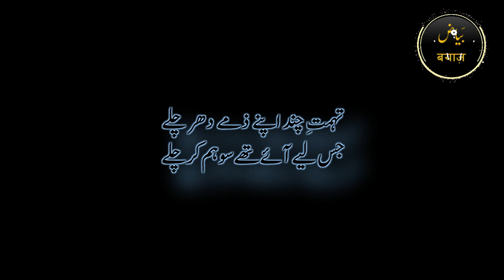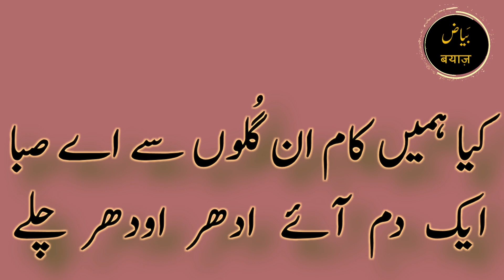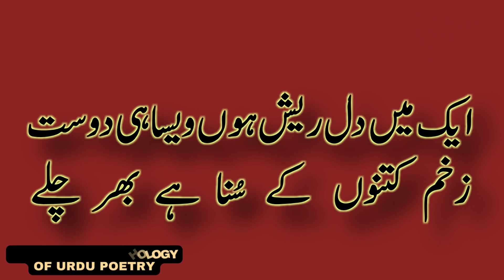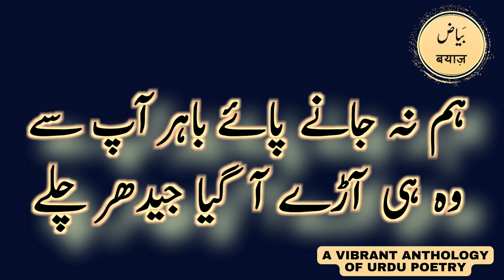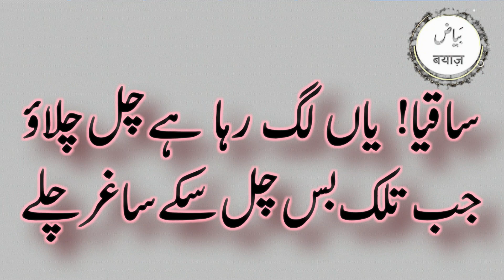Tuhmat e Chand Apne Zimme Dhar chaley | Mystic Ghazal: Khwaja Mir Dard |صوفیانہ غزل/درد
Khwaja Mir Dard (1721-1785) was born Syed Khwaja in Delhi. His ancestors had migrated from Bukhara to India but his father who worked as a royal mansabdar relinquished his position to lead the life of a Sufi. Dard received his comprehensive religious education under the supervision of his father. He spent all his life in Delhi and remained a witness to the invasions of Nadir Shah and Ahmed Shah Abdali, as also the Maratha conquest of North-west India. He was, however, keenly interested in music, both vocal and instrumental and he held soirees of music, and mastered the art to perfection. As a Sufi, he was respected equally by the royalty and the nobility. This Sufi poet and theologian of the 18th Century Delhi is an important representative of the Naqshbandi, Mujaddidi lineage of Sufism. He is also known as  the leader and theoretician of the Muhammadi path because he fashioned himself in the image of the Muhammad, the last prophet of Islam.

Dard had mastery over the Arabic, Persian, and Urdu languages. His close reading of the holy Qur’an, Traditions of the prophet, jurisprudence, and religious literature, made their mark on his poetry. His expertise in music further defined the tone and tenor of poetic expression. Effortless in his expression and direct in his addresses, he emerged as a renowned mystic poet, both in Persian and in Urdu. He was, by turn, an impassioned advocate for poetry and humble apologist for art. He considered poetry merely as one talent among the many talents of mankind. Poetry, to him, was inspired speech addressed to both the human and the divine. He differentiated between two types of speech, or kalaam, one of them being internal, or nafsi, and the other being verbal, or lafzi. He believed that a poet negotiates between two types of speech: the external, or zaahiri; and the internal, or batini. This reflection on language, speech, and expression underline the modes of Dard’s poetic apprehension and expression. He has to his credit a collection of Urdu ghazals, a Persian Divaan, a prose discourse called Ilm-ul Kitaab, a compilation of mystical sayings called Chahaar Risaala, and a book on the Muhammadi path.

Text of Khawaja Mir Dard's Ghazal:-

غزل : خواجہ میر درد
آواز : ڈاکٹر صادق حسین گوہر

تہمتِ چند اپنے ذمے دھر چلے
جس لیے آئے تھے سو ہم کر چلے

زندگی ہے یا کوئی طوفان ہے
ہم تو اس جینے کے ہاتھوں مر چلے

کیا ہمیں کام ان گلوں سے اے صبا
ایک دم آئے ادھر اودھر چلے

دوستو دیکھا تماشا یاں کا سب
تم رہو خوش ہم تو اپنے گھر چلے

آہ! بس مت جی جلا تب جانیے
جب کوئی افسوں ترا اس پر چلے

ایک میں دل ریش ہوں ویسا ہی دوست
زخم کتنوں کے سنا ہے بھر چلے

شمع کے مانند ہم اس بزم میں
چشم تر آئے تھے دامن تر چلے

ڈھونڈتے ہیں آپ سے اس کو پرے
شیخ صاحب چھوڑ گھر ،باہر چلے

ہم نہ جانے پائے باہر آپ سے
وہ ہی آڑے آ گیا جیدھر چلے

ہم جہاں میں آئے تھے تنہا ولے
ساتھ اپنے اب اسے لے کر چلے

جوں شرر اے ہستیٔ بے بود یاں
بارے ہم بھی اپنی باری بھر چلے

ساقیا! یاں لگ رہا ہے چل چلاؤ
جب تلک بس چل سکے ساغر چلے

دردؔ کچھ معلوم ہے یہ لوگ سب
کس طرف سے آئے تھے کیدھر چلے

Transliteration of Dard's Ghazal :-
tohmat-e-chand apne zimme dhar chale
jis liye aa.e the so ham kar chale

zindagī hai yā koī tūfān hai
ham to is jiine ke hāthoñ mar chale

kyā hameñ kaam in guloñ se ai sabā
ek dam aa.e idhar ūdhar chale

dosto dekhā tamāshā yaañ kā sab
tum raho ḳhush ham to apne ghar chale

aah bas mat jī jalā tab jāniye
jab koī afsūñ tirā us par chale

ek maiñ dil-resh huuñ vaisā hī dost
zaḳhm kitnoñ ke sunā hai bhar chale

sham.a ke mānind ham is bazm meñ
chashm-tar aa.e the dāman-e-tar chale

Text of Dard's Ghazal in Hindi :-

तोहमत-ए-चंद अपने ज़िम्मे धर चले
जिस लिए आए थे सो हम कर चले

ज़िंदगी है या कोई तूफ़ान है
हम तो इस जीने के हाथों मर चले

क्या हमें काम इन गुलों से ऐ सबा
एक दम आए इधर ऊधर चले

दोस्तो देखा तमाशा याँ का सब
तुम रहो ख़ुश हम तो अपने घर चले

आह बस मत जी जला तब जानिए
जब कोई अफ़्सूँ तिरा उस पर चले

एक मैं दिल-रेश हूँ वैसा ही दोस्त
ज़ख़्म कितनों के सुना है भर चले

शम्अ के मानिंद हम इस बज़्म में
चश्म-तर आए थे दामन-ए-तर चले

ढूँढते हैं आप से उस को परे
शैख़ साहब छोड़ घर बाहर चले

हम न जाने पाए बाहर आप से
वो ही आड़े आ गया जीधर चले

हम जहाँ में आए थे तन्हा वले
साथ अपने अब उसे ले कर चले

जूँ शरर ऐ हस्ती-ए-बे-बूद याँ
बारे हम भी अपनी बारी भर चले

साक़िया याँ लग रहा है चल-चलाव
जब तलक बस चल सके साग़र चले

'दर्द' कुछ मालूम है ये लोग सब
किस तरफ़ से आए थे कीधर चले